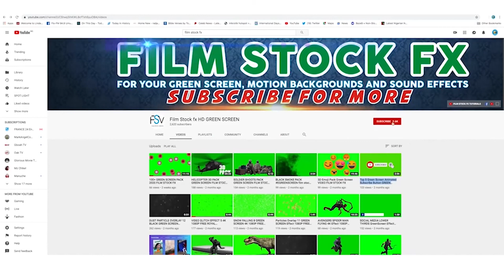Christmas Pack 3D green screen film stock